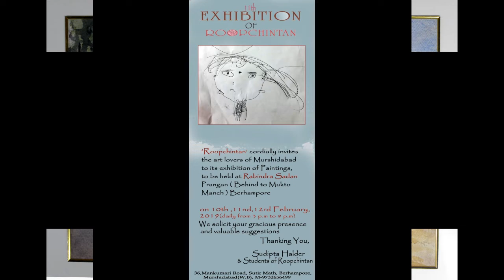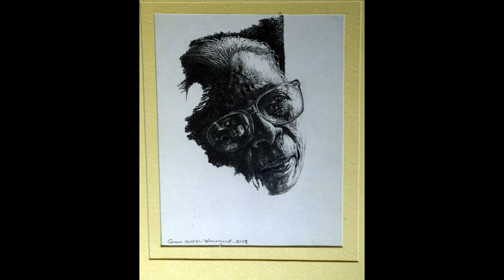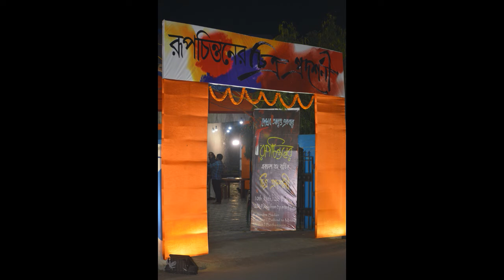watercolor art painting in berhampore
watercolor art painting exhibition in berhampore ,sudipta halder & student

sudipta halder
36,Mankumari Road, Sutir Math, Berhampore,
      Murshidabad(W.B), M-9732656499